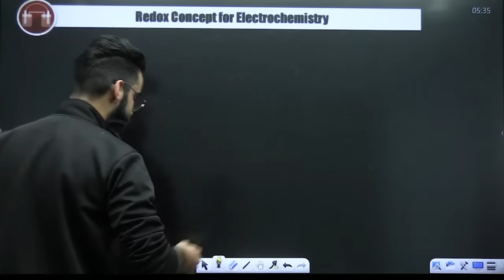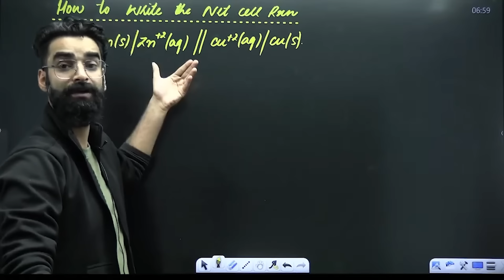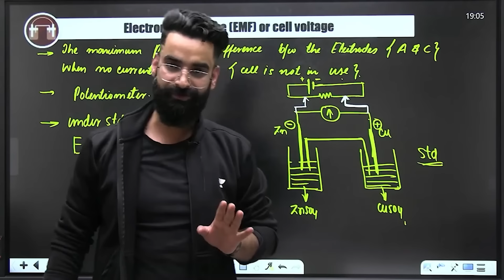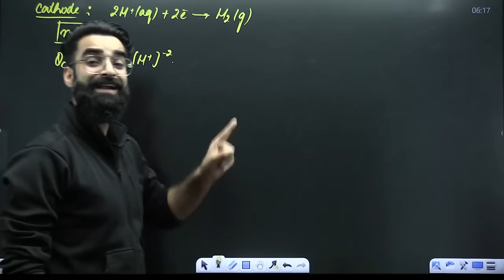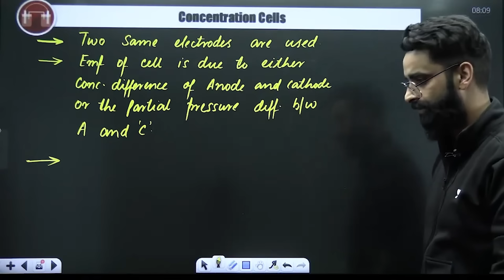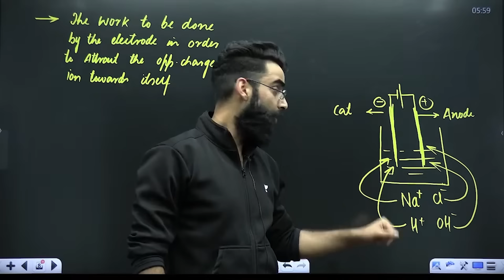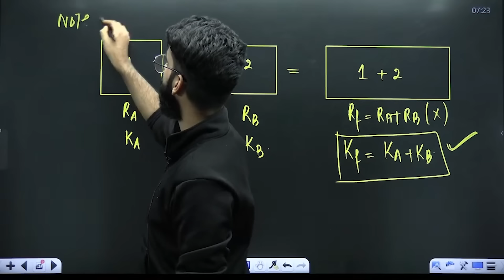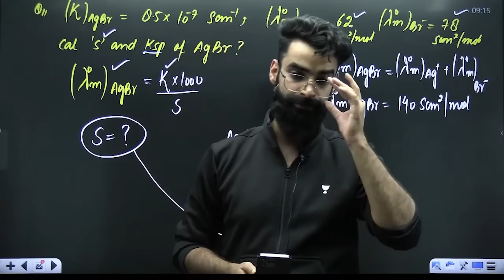Electrochemistry | Complete Chapter | GAME OF NEET | Wassim Bhat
Best One Shot on Electrochemistry for NEET 2024
Day 40 of GAME OF NEET series for NEET 2024/25 aspirants on Unacademy NEET English. Join us, as educator Wassim Bhat will take his third marathon covering the entire CHEMICAL EQUILIBRIUM, to get you closer to your dream of cracking NEET 2024.